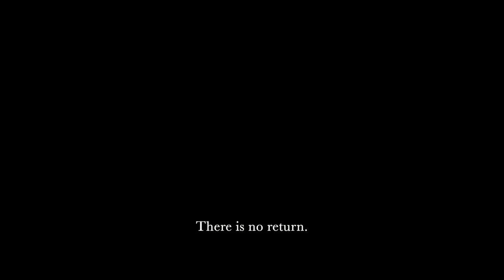Los amorosos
We love. Yes, we love, but we also forget. But then we love again. Thoroughly, fragile and softly. A lover's world is full of dark but at the same time full of sun. We just need to wait for the right moment.